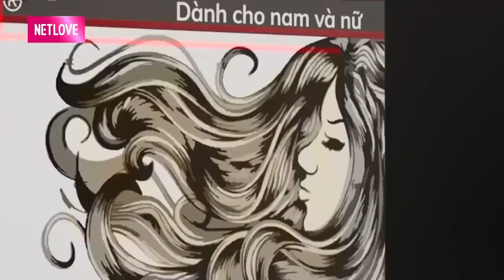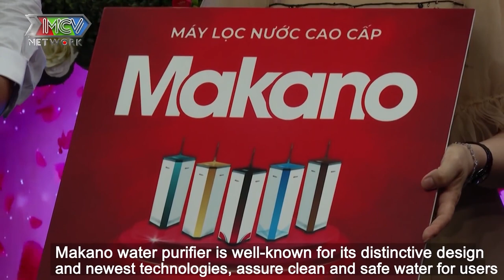U43 vẫn còn TRAI TÂN chàng IT đi hẹn hò quyết CƯỚI ĐƯỢC VỢ khiến NÀNG Ế TUỔI 34 thổn thức yêu